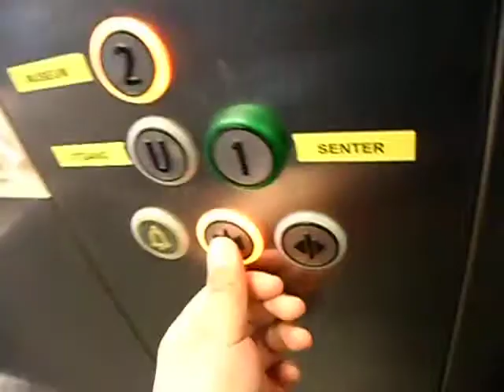Kone EcoDisc at Amfi Eikunda.AVI